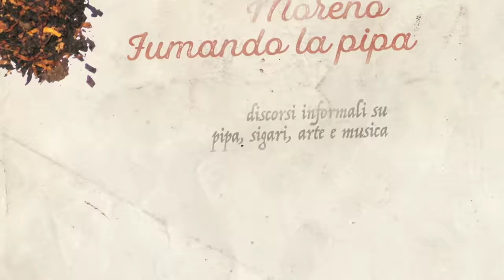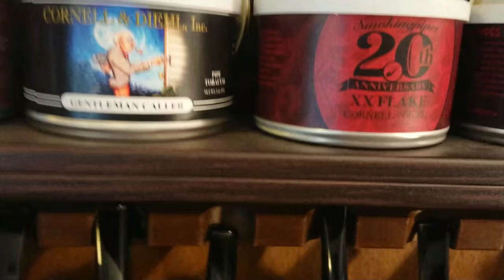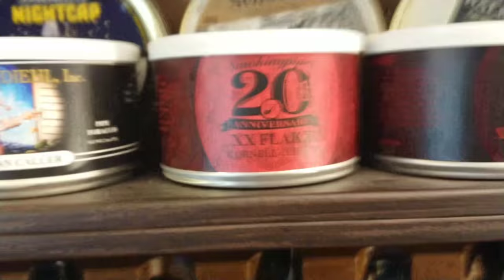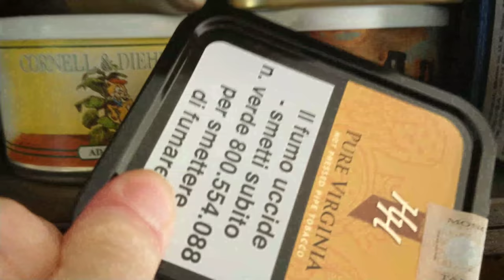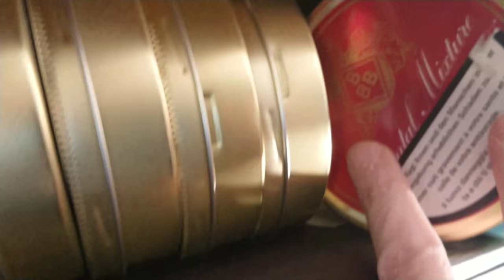Le Mie Pipe in 4K ( gennaio 2022)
Tutte le mie pipe in altissima risoluzione!

Lenti fumatori del tubo!